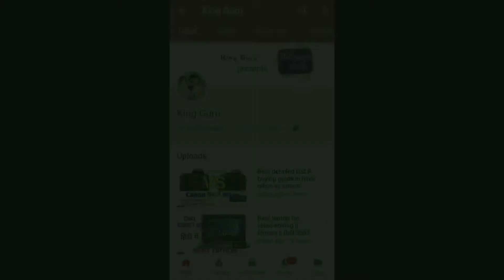Canon EOS 200D Images sample 55-250mm lens